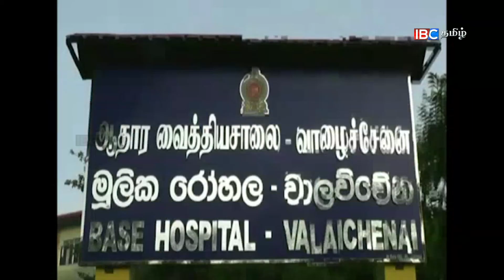190916 Pasikuda 1200